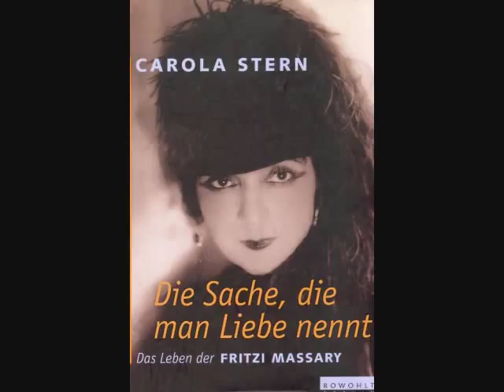Fritzi Massary "Warum soll eine Frau kein Verhältnis haben" O. Straus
Fritzi Massary singt "Warum soll eine Frau kein Verhältnis haben"
aus "Eine Frau die weiss was sie will" von Oscar Straus(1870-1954)
mit Orchester